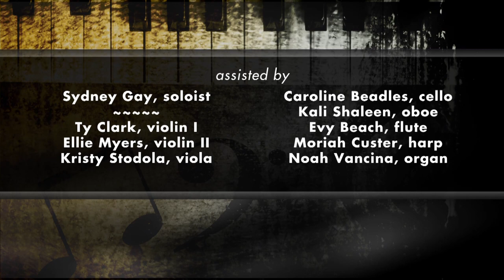12-05-17 Kristen Baisley Graduate Conducting Recital (HD)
*For BEST viewing, watch in HD.  Click on the GEAR ICON in the bottom, right corner of your video screen and choose one of the HD options, 720p or 1080p.

KRISTEN ANNE BAISLEY, conductor
Kristiann Knudsen, accompanist

Assisted by:
Ty Clark, violin I; Ellie Myers, violin II; Kristy Stodola, viola; Caroline Beadles, cello; Noah Vancina, organ; Moriah Custer, harp; Kali Shaleen, oboe; Evy Beach, flute

Sydney Gay, soloist

CHOIR PERSONNEL:
SOPRANO: Chloe Chelli, Lydia Danley, Sarah Dupont, Nikki Eoute, Sydney Gay, Kristiann Knudsen, CJ McElhiney, Tara Solomon, Sydnee Swanson
ALTO: Jenn Clark, Sarah Darlin, Emily Fulbright, Jessica Ingersoll, Carmel Woodruff, Laura Woodruff, Moriah Woodruff, Blaire Yorgey
TENOR: Markus Baggett, Taylor Bancroft, Edgar Cantu, Blake Felber, Tim Kamibayashiyama, EJ Pio, Cameron Wiedell
BASS: Ryan Baisley, Joseph Bowman, Michael Bruno, Ty Clark, Jason Hamilton, Micah Hamilton, Josh Recinos

Performed at:
War Memorial Chapel  •  Bob Jones University  •  Greenville, South Carolina

5:00 PM

This recital is presented in partial fulfillment of the requirements for the Master of Music degree in Choral Conducting.

From the studio of Warren Cook

PROGRAM:
1. Et Resurrexit (Credo), K 06503 Antonio Vivaldi
2. God So Loved the World John Stainer
3. I Was Glad When They Said Unto Me Charles H. H. Parry
4. He Watching Over Israel (Elijah) Felix Mendelssohn
5. My Shepherd Will Supply My Need American Folk Hymn
6. Brauner Brusche führt zum Tanze Johannes Brahms
7. Kommt dir manchmal in den Sinn Johannes Brahms
8. Dashing Away with the Smoothing Iron English Folk Tune
9. Fair Phyllis John Farmer
10. The Pasture. Z. Randall Stroope
11. Early One Morning English Folk Tune
12. A Boy and a Girl Eric Whitacre
13. i carry your heart with me .David C. Dickau

Audio by:  Audio Services, BJU